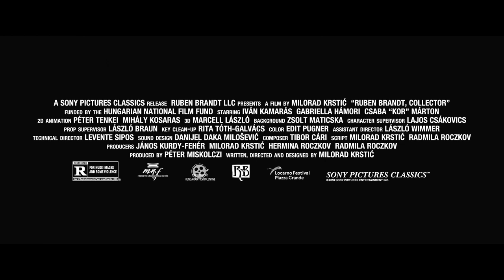Ruben Brandt Collector Trailer